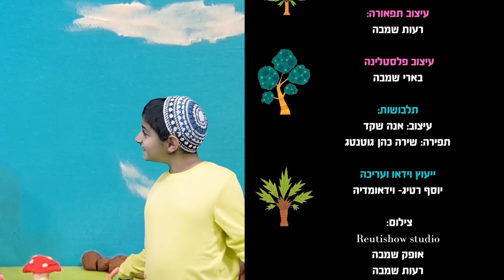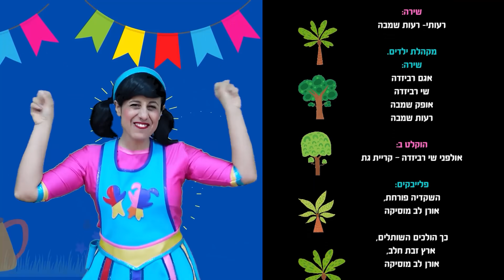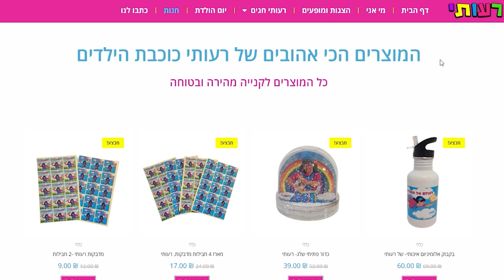kids tu bishvat songs- playlist ,29 minutes with Reuti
Hi kids! Join the magical and happy world of Reuti and her friends! Together we will sing songs, go on adventures and discover new places and old traditions.

Israeli content channel for children.

(I look forward to seeing you on my channel)
Reuti ❤️

For more details and additional information, click here-reutishow.com